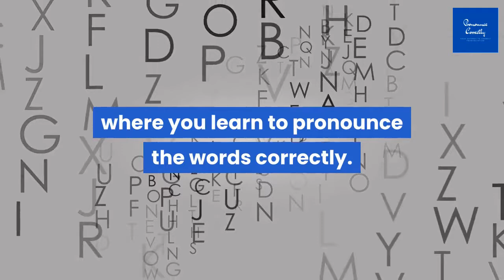Correct Pronunciation Of Guinea | 2020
Watch the video if you want to learn correct way to pronounce